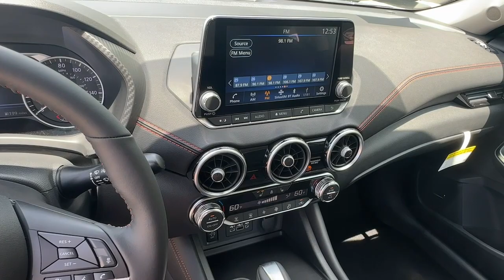2024 Nissan Sentra Carrollton, Abilene, Fairplay, Whiteburg, Mt. Zion GA 24557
Atlantic Gray Metallic New 2024 Nissan Sentra SR available in 725 Bankhead HWY, Carroliton, Georgia at Scott Evans Nissan. Servicing the Carroliton, Abilene, Fairplay, Whiteburg, Mt. Zion, GA area.

Nissan SAFETY SHIELD 360 REAR VIEW CAMERA BLIND SPOT WARNING REAR PARKING SENSORS BLUETOOTH WIRELESS TECHNOLOGY APPLE CARPLAY ANDROID AUTO 18 Alloy Wheels 4-Wheel Disc Brakes 6 Speakers 6-Way Power Drivers Seat ABS brakes Air Conditioning Alloy wheels AM/FM radio: SiriusXM Auto High-beam Headlights Automatic temperature control Blind Spot Warning Bose Premium Audio System w/8 Speakers Brake assist Carpeted Floor Mats w/Trunk Mat Delay-off headlights Door Sill Plates Driver door bin Driver vanity mirror Dual front impact airbags Dual front side impact airbags Electronic Stability Control Emergency communication system Four wheel independent suspension Front anti-roll bar Front Bucket Seats Front dual zone A/C Fully automatic headlights Heated Front Bucket Seats Heated front seats Knee airbag Leather Shift Knob Leather steering wheel Low tire pressure warning Map Pocket Lighting NissanConnect featuring Apple CarPlay and Android Auto NissanConnect Services Panic alarm Power Sliding Glass Moonroof w/Tilt Feature Power steering Power windows Radio data system Radio: AM/FM w/RDS/MP3/Aux-In Rear Parking Sensors Rear window defroster Remote keyless entry Security system Special Paint - Atlantic Gray Pearl Speed control Speed-sensing steering Spoiler SR Premium Package Steering wheel mounted audio controls Traction control Turn signal indicator mirrors. Sales tax title and tags not included in vehicle prices shown and must be paid by the purchaser. New vehicle pricing includes all offers and incentives plus Nissan Retail Owner Loyalty Bonus Cash and NMAC Finance Cash some restrictions apply. Unless otherwise noted dealer installed accessories not included in advertised prices. *Financing must be provided by a third-party lender using this dealerships assistance for customer to receive finance special price. See dealer for complete details. Additional $1500 fee will be applied for cash purchases or outside financing. While great effort is made to ensure the accuracy of the information on this site errors do occur so please verify information with a customer service rep.